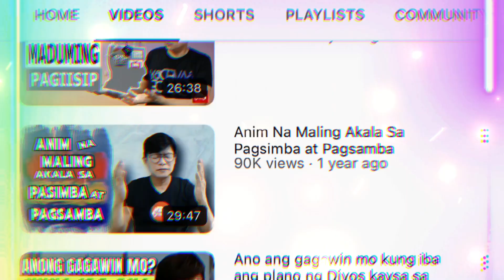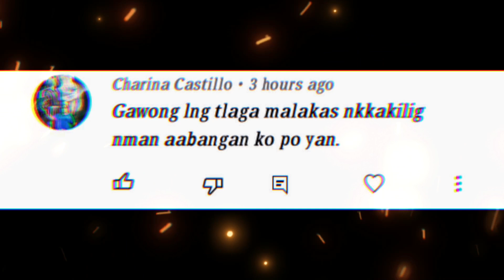MAY SAY ITONG SILA DEANNA AT MADDIE KAY COACH DANTE!😧 KAYA NAMAN PALA!😳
ETO LANG DAW ANG TANGING MASASABI NILA DEANNA AT MADDIE KAY COACH DANTE!

DEPRESS KA BA?😭
"THE LORD IS NEAR TO THE BROKEN HEARTED AND SAVES THE CRUSHED IN SPIRIT" - PSALM 34:18

🔥GUYS SILIP NA SA ATING TIKTOK SHOP! ANG "MAKI SHOP NA" 😍🥰

💏GAWONG AFFORDABLE ITEMS CHECK OUR LINKS TO SEE ORIGINAL PHOTO & PRICE OF YOUR SELECTED ITEM:

📢Please note that this channel is NOT responsible for any incomplete or damaged deliveries. JUST INCASE Any concerns/complaints on the items received is the seller’s responsibility.

💞DEANNA WONG & JEMA GALANZA UPDATES💕

PARA LAGI KANG MA-UPDATE SA ATING LATEST!😍

🌟AT ALAM NAMAN NATIN NA SA FACEBOOK TAYO MAS BABAD SA BUONG ARAW!😅 KAYA KUNG MAARI PO AY PAKI LIKE & FOLLOW PO NATIN ANG ATING FB PAGE PARA MAS MABILIS KANG MANOTIFY PAG MAY LATEST TAYO!

✨AT SA FACEBOOK RIN INAANNOUNCE ANG WINNER SA ATING CASH GIVEAWAY!😍 KAYA WAG NA KAYONG PATUMPIK-TUMPIK PA ,  FOLLOW NYO NA ANG ATING FB PAGE!😁👇